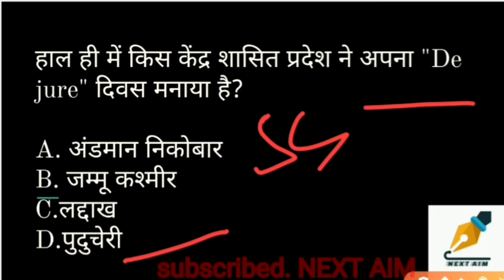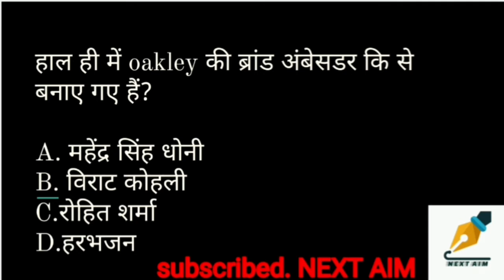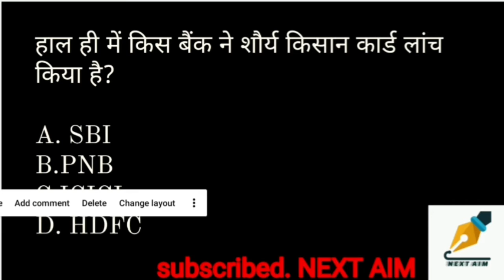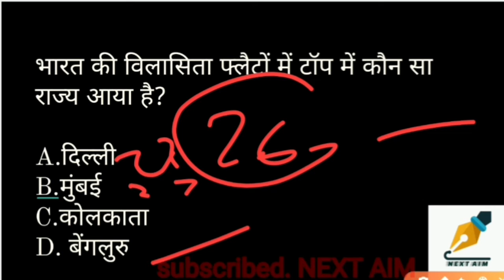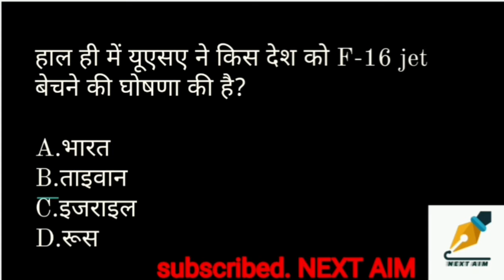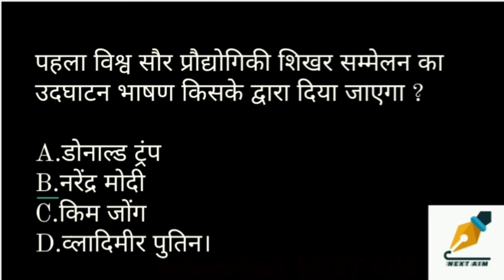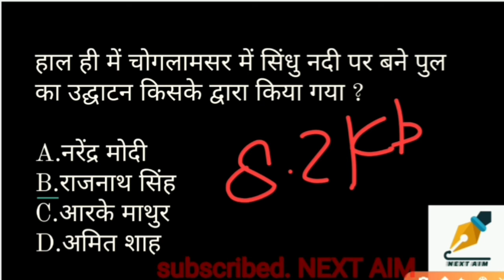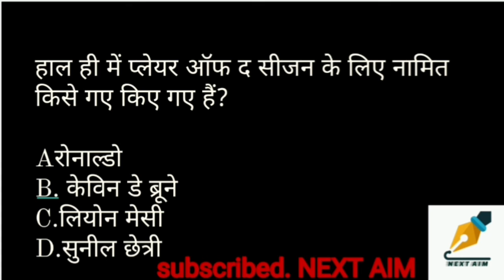Current affairs 19 august 2020. NEXT AIM ./upsc .ssc. bank po etc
Current affairs 19august 2020
NEXT AIM